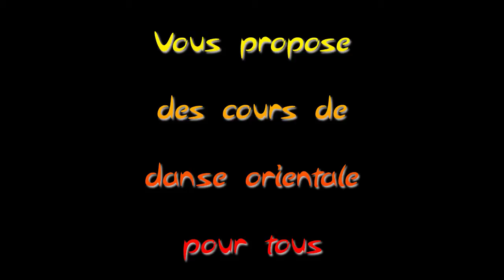montage photo les orientales saint estève